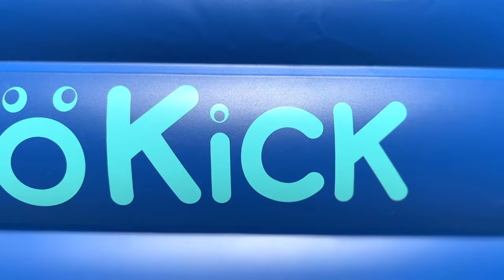Pool Party Time! | KloKick Inflatable Pool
Thank you KloKick for sending us this awesome inflatable pool! We absolutely loved it!

Hello everyone!
Also turn on our notifications 🛎so you know when we upload a new video!